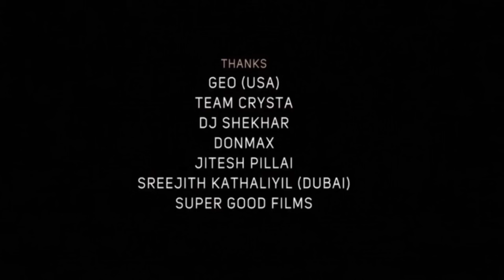Maharshi Full Movie In Hindi Dubbed | Mahesh Babu | Pooja Hedge Allari Review & Unknown Facts HD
New South Movie (2024) In Hindi Dubbed | Latest Action Movie | New South Indian Movie
New Hollywood Movie In Hindi | New Movie 2023 hollywood movies in hindi dubbed full action hd 2023 hollywood movies in hindi dubbed full action hd live Hollywood Moviesinhindi Dubbed FullActionHD
Hollywood Action MovieinHindi
2024Hollywood MovielnHindi
NewHollywood MovielnHindi
Latest Hollywood Movieln Hindi
Hollywood Movie Hindi Dubbed
BloobusterHollywood Moviein Hindi
hollywood Movies
hollywood Action Movie
NewHollywood Movie
Latest Hollywood Movie
Hollywood Movie
FullHollywood Movie
dubbed
ballywood movies 2024 full movie
english movie
movie hollywood
hindi movie
hindi movies
new movie hollywood
hollywood film

english movie in hi
hollywood movie hindi dubbed, rishpal le

hollywood movie

new movies

hollywood movies

hindi hd

english movies in hindi, rishpal le

action movies.

english movies 2024 full movie i

New Bollywood Movie 2023 Hindi | New Bollywood Movies

Dubbed In Hindi 2024 Full
Newsouthindianmoviesdubbedinhindi 2023 Full
Newsouthindianmoviesdubbecinhind 2021 full
Newsouthindianmovieadubbedinhind 2023 full
Newsouthindianmoviesdubbedinhind 2021 full
Now southindian_mowes_dubbed_in_hind 2022_All
Newsouthindianmoviesdubbedinhind 2024 full
Newsouthindianmoviesdubbedinhind 2024 full
Newsouthindianmoviesdubbedinhind 2023full
Newsouthindianmovieadubbedinhind 2021full
New South Movie Hindi Dubbed 2023 | New South Indian
2023 New Love Story Hindi Dubbed Movie | New South
Indian Movies Dubbed In Hindi 2023 Full
SOUTH INDIAN HINDI DUBBED FULL MOVIE 2021 | NEW

SOUTH MOVIE | New South Movie | New South Indian Movies

Dubbed In Hindi 2022 Full | Sauth New Movie 2022 Hindi

Dubbed | South indian Movies Dubbed In Hindi Full Movie

2023 New | New South Indian Movies Dubbed In Hindi 2024

Full South Movie | New South Movie South Indian Movies

Dubbed In Hindi Full Movie 2021 New | New Movie | New

South Movie 2023 South Action Movie Hindi Dubbed

Movies | New South Movies 2024

Newsouth indianmoviesdubbecinhind 2024 full

Newsouthindianmoviesdubbedinhindi2021 full

New south indian movies dubbedun_hindi 2024 full